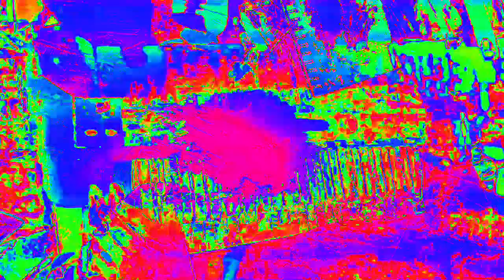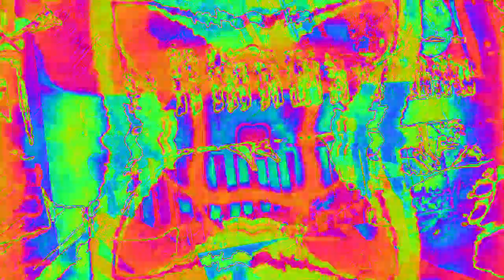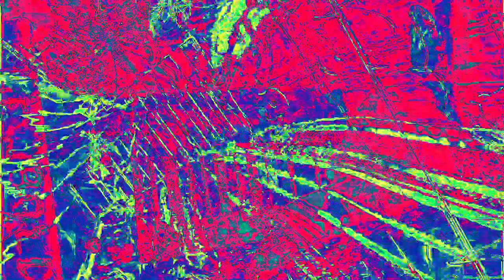[EPILEPSY WARNING] Movie 23 02 15 19h45m24s